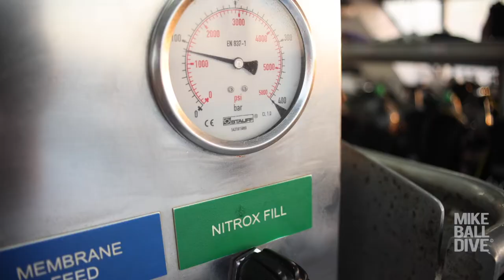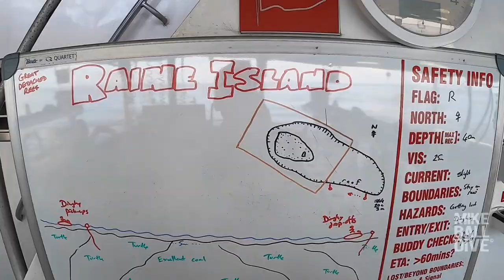Turtle Spectacular 2021 Mike Ball Dive Expeditions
And then, exactly 403 days later, I finally picked up a camera again and had an absolute blast on our Far Northern trip. Feels great to be doing what I love again, but what feels even better is to be holding a 12kg camera setup that looks like a monster when a tiger shark is swimming towards you!

Here’s a video I shot during our expedition from Cairns all the way to the top of Australia, Cape York and Horn Island.

We visited untouched locations like Stanley Island and its aboriginal rock art, remote sand cays and watched female turtles nesting, dived the famous Raine Island where thousands of sea turtles gather this time of the year to lay their eggs, returning from across the Pacific Ocean to the place of their own birth to deliver their young.

We explored isolated coral pinnacles rising from hundreds of meters of water, decorated by colourful sea fans and surrounded by hunting silver tip sharks and bottlenose dolphins. And what an experience it was diving the Pandora, a shipwreck sunk in 1791, it was impressive to be able to see the remains of such an historic shipwreck, there even was a big crayfish living inside of the old ships stove

Thanks heaps Mike Ball Dive Expedition